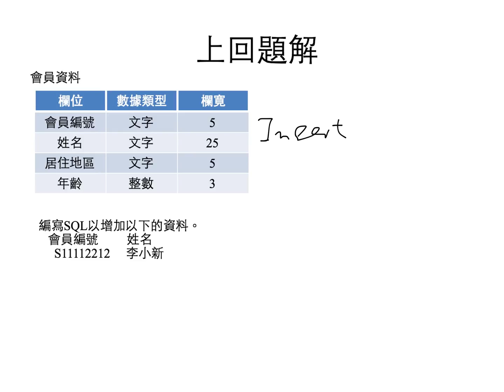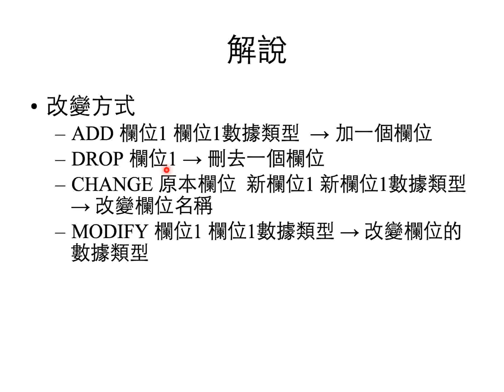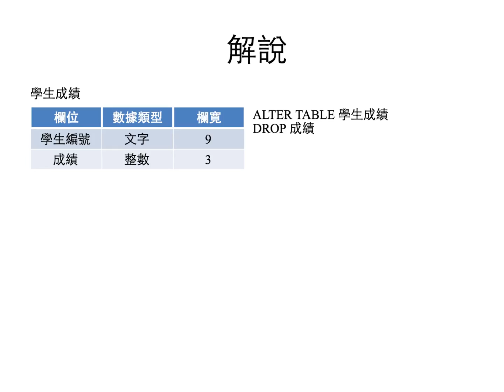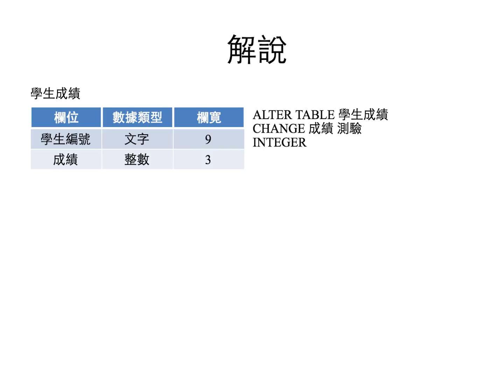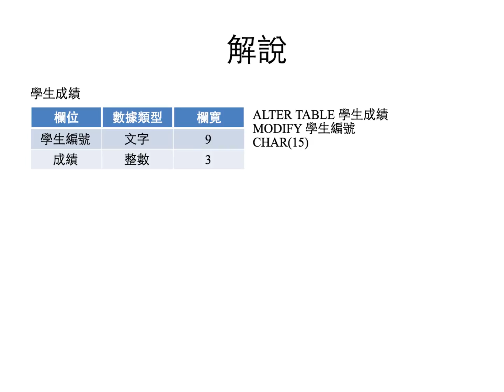SQL#18 - Alter Table